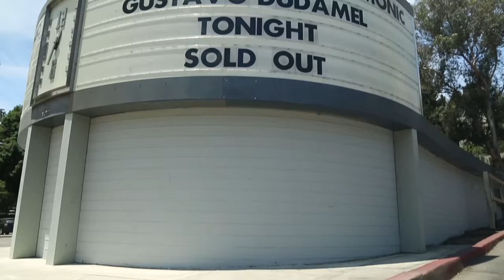Gustavo Dudamel Celebrates 10 Years with the LA Phil at the Hollywood Bowl!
LA Phil Music and Artistic Director Gustavo Dudamel celebrates 10 years conducting with the world-famous orchestra at the Los Angeles, California's iconic outdoor venue, the Hollywood Bowl! In this retrospective video, take a look at the decade that was through archival video clips and photos of Dudamel and the Los Angeles Philharmonic in action.

"I made my debut at the Hollywood Bowl 10 years ago," Dudamel says in this video. "To imagine, to go back and to see all that developed of a beautiful human and artistic [relationship] is a very special place for me."

"[The Bowl] is the perfect place to put into practice this message of music as a human right," Dudamel continues. "[It] will remain in my soul as one of the most unique places and moments in my life."

for the latest concert and ticket news for the best of classical music performed at the summer home of the LA Phil.